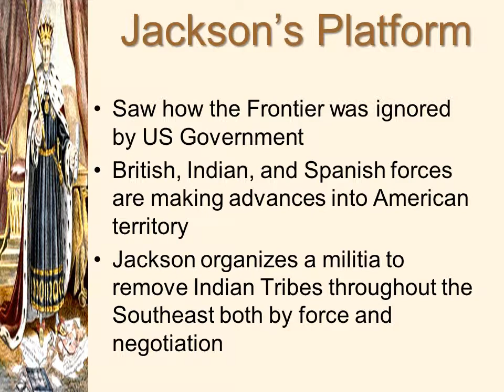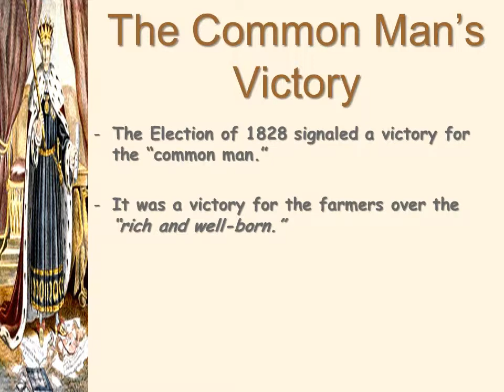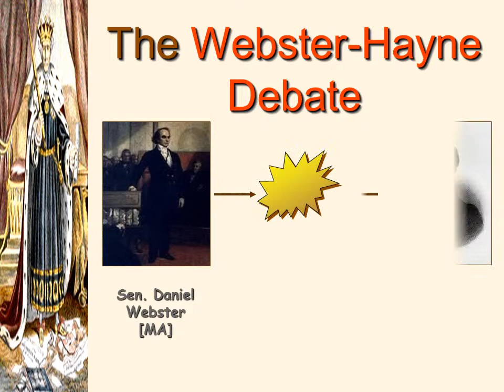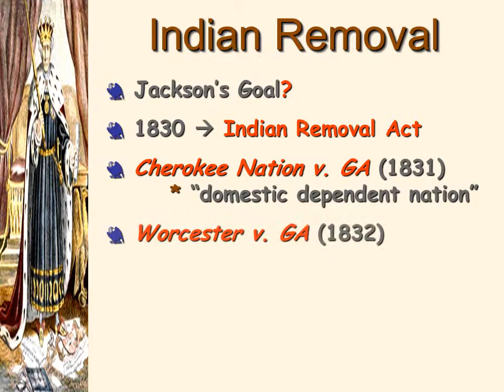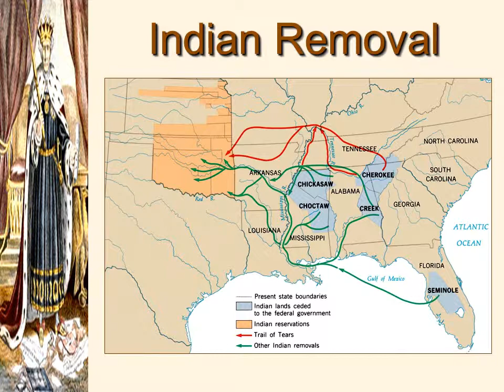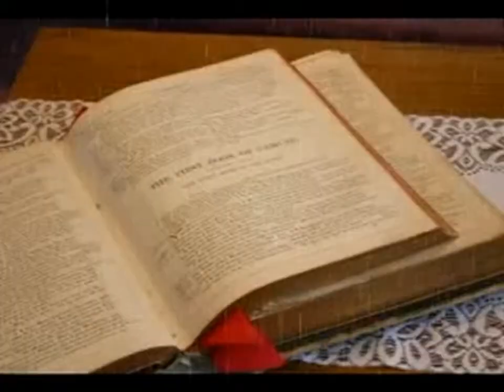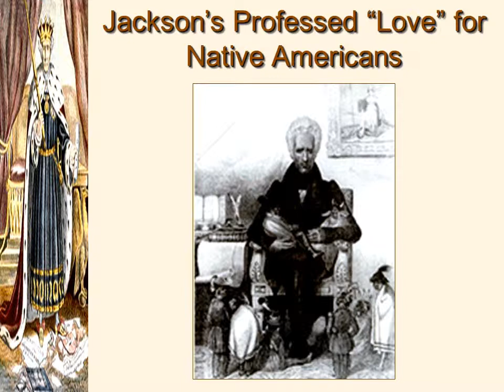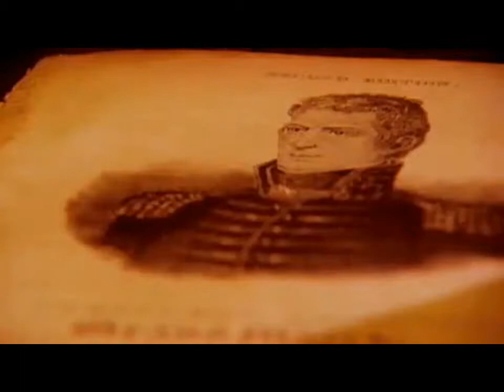Andrew Jackson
Created by Susan Pojer
Media:
"I'm Not That Guy" from Bloody, Bloody Andrew Jackson
"Populism, Yea, Yea" from Bloody, Bloody Andrew Jackson
"Tariff of Abominations" by Ignite Learning
"Indian Reservation" by Paul Revere and the Raiders
"Trail of Tear" from the History Channel
"Good, Evil, and the Presidency" from PBS